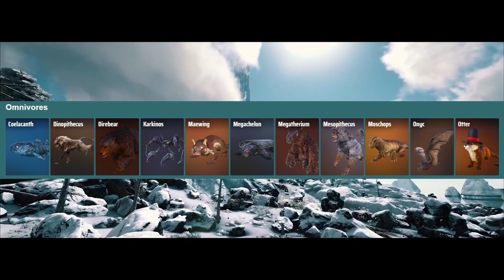How I used ONLY OMNIVORES to try and WIN ARK: Survival Of The Fittest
I bet omnivores only is the hardest dino composition to win with.
Thanks to @TheSanyxs for inspiration for the challenge!

00:00 - Intro
00:34 - Match 1
08:47 - Match 2